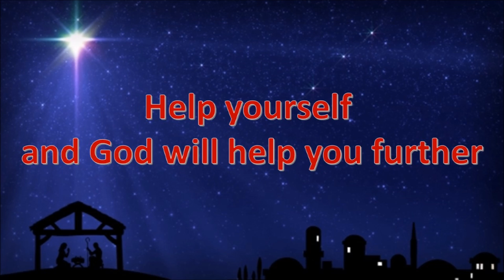The Clinic for the Cynic - Help yourself and God will help you further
Help yourself and God will help you further

There’s an ancient town down yonder, holly town of Bethlehem,
There are Joseph, Mother Mary, and the teeny-mini Jesus with them.
“Come on Caper!” calls out Melchior, “Come along now Balthasar!”
“The little God will cost us peanuts, but the investment will sure get us far!”

Chorus:
You help yourself and God, God will help you further!
You help yourself and God, God will help you on your way to heaven.

Come let’s join the choir of angels singing odes up in the sky:
Hallelujah, hallelujah, bliss and pleasure!
Rightful shares of joy on people our Lord bestows, oh my,
Giving less to some, to others the full measure.

Chorus

Pay attention, brothers, sisters, to your cellphone’s ringing tone!
Maybe this is God Almighty,
And what was his is yours alone,
It’s the reason why you’re praying in your nighty.